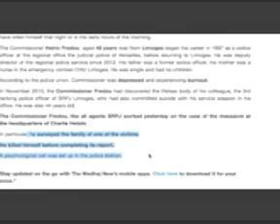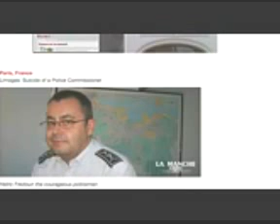BREAKING Police Chief Helric Fredou Investigating Chalie Hebdo DIES MYSTERIOUSLY!